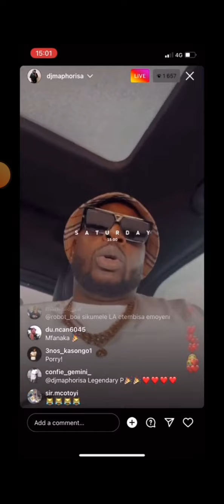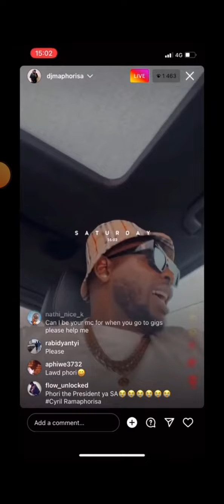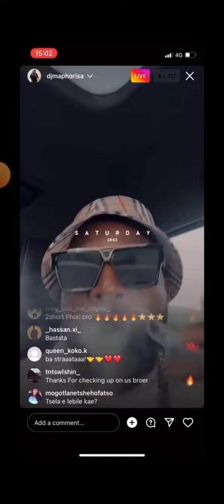Dj Maphorisa talks about dropping ba Straata and buying ferari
Dj Maphorisa on dropping ba Straata and album with Visca next week